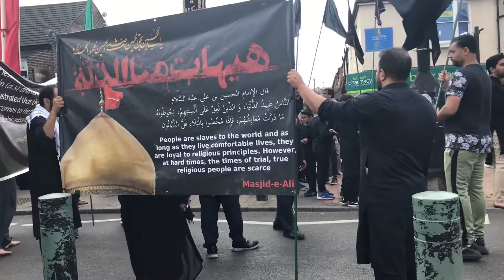It was in Shias Muslims Mohorrom celebration